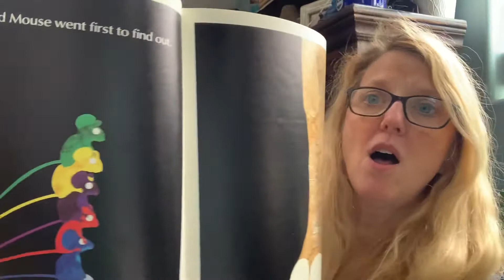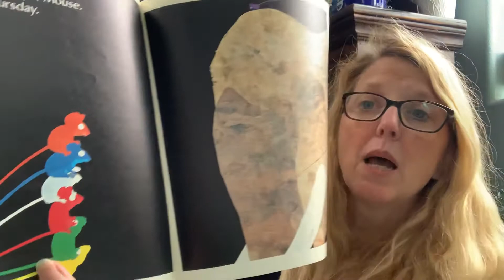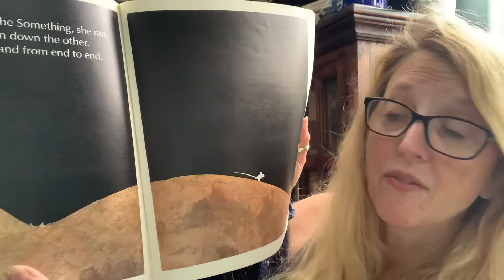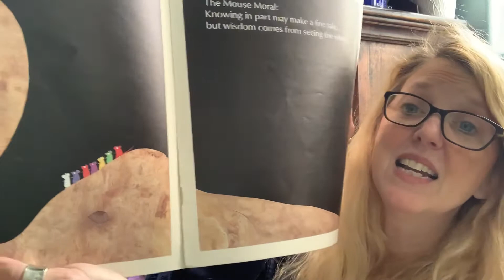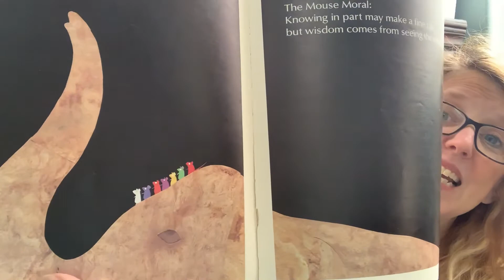Seven Blind Mice